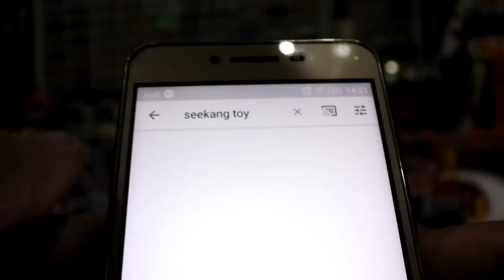ทำฉาก Diorama ซากตึก Pacificrim2 ep16 ทำเองได้ by seekang toy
Diorama ซากตึก Pacificrim2 ep16 ทำเองได้ by seekang toy
เมื่อเรามีฟิกเกอร์โมเดล เราก็ต้อง มีฉากสวยๆมาให้วางคู่กัน
วัสดุและวิธีการ ง่ายมากสามารถทำได้ ทุกคน เป็นวิธีที่ง่ายอีก 1 วิธี เป็นยังไง ลอง ไปรับชมกันนะครับ